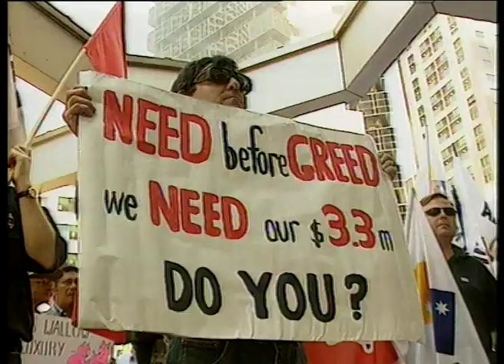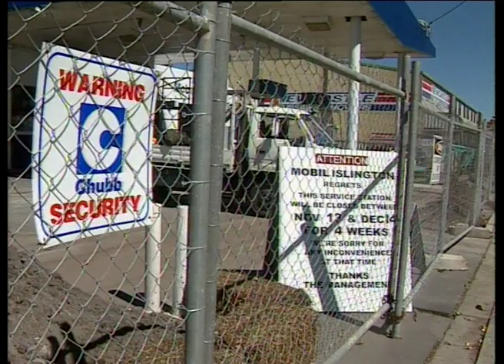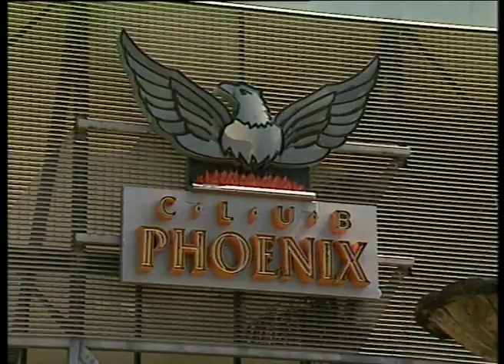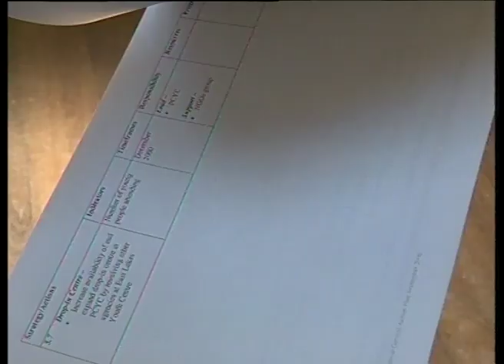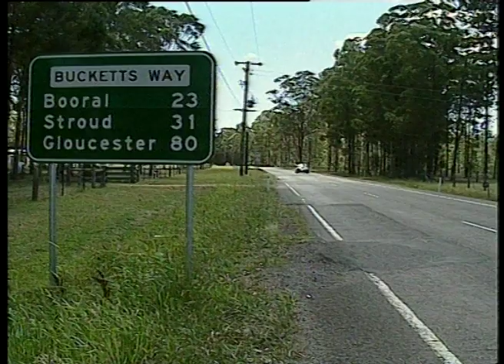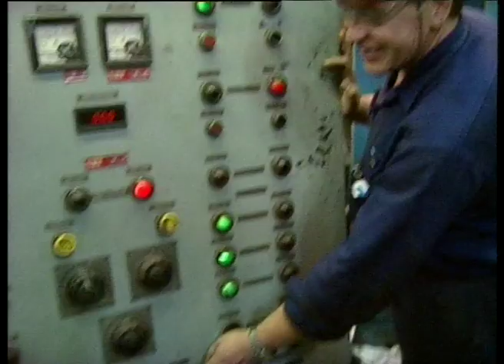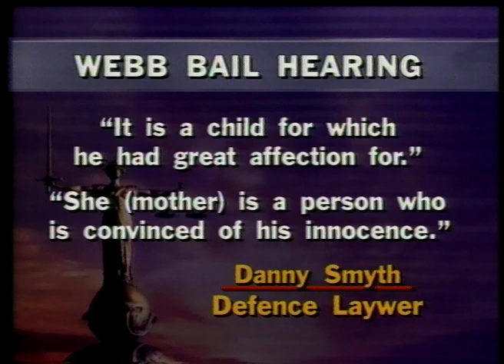26B 61 News item NBN Television November 2000